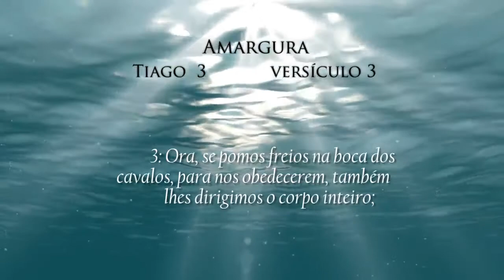Programa de TV Gospel Show, entrevista Pb. Edione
Programa de TV onde o povo de Deus se reúne para adorá-Lo.